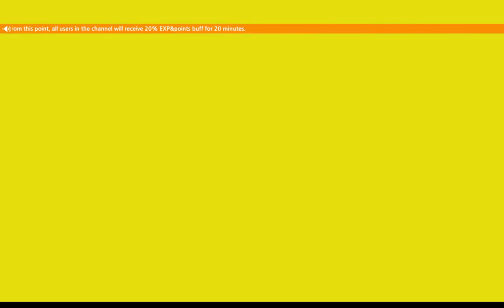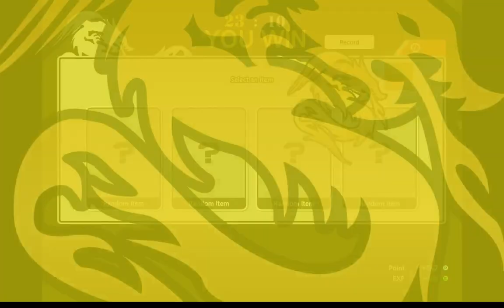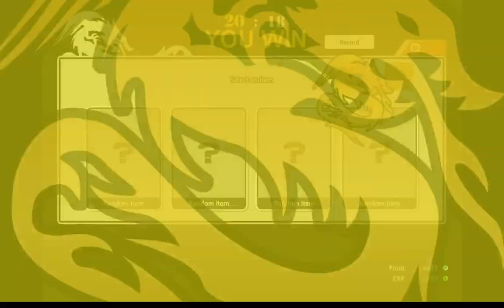♥ SG ShinniGamizZ and The GreaN♥